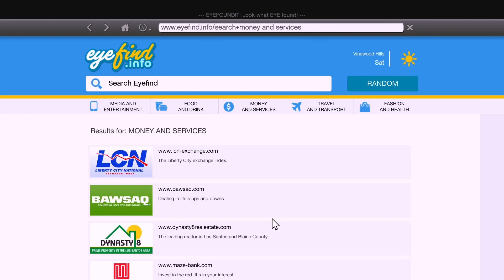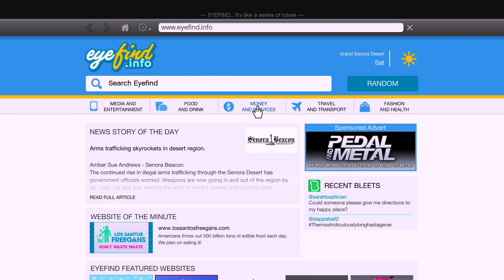Franklin Become Red & Golden Hulk $1 To $100000 Upgrade in GTA 5 ! (GTA 5 mods) !